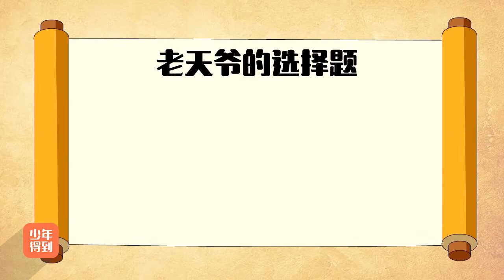09唐朝（四）：二子夺位09